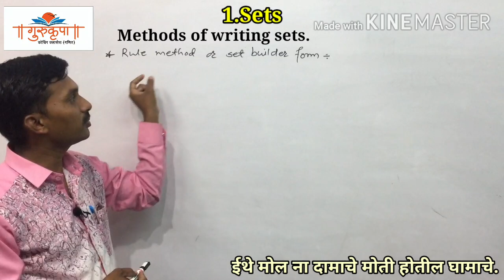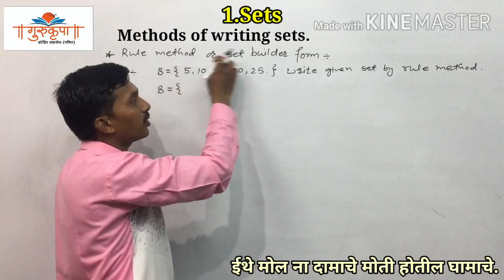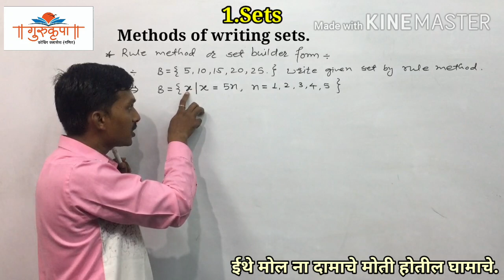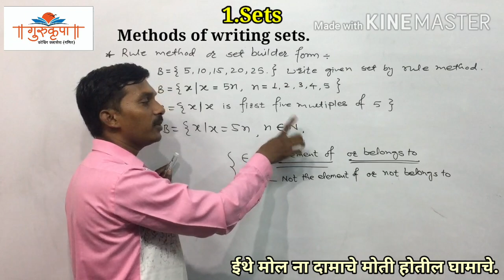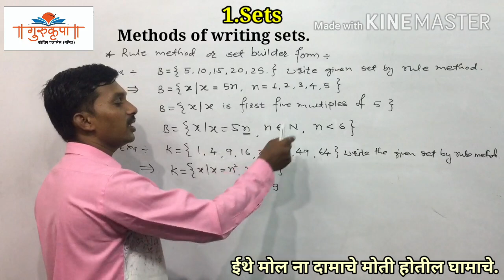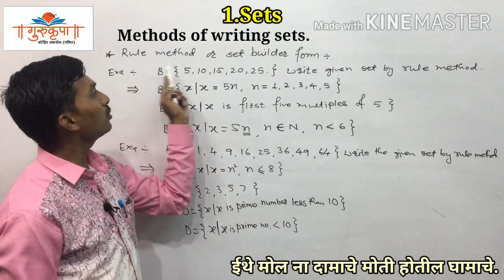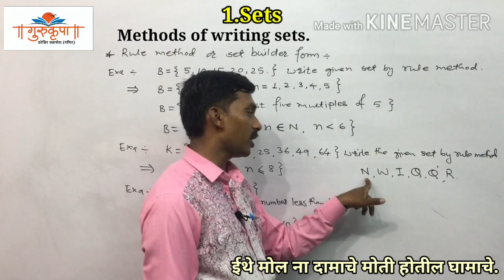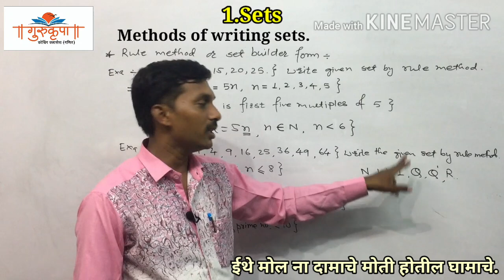Set|Methods of writing set|9th std|Algebra|MH board